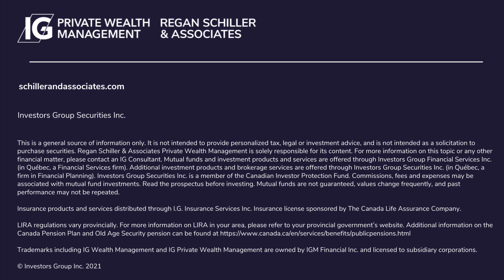How to Maximize CPP and OAS (Deferred Retirement Benefits)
In today's Fireside Financial episode, we'll be going over how to maximize your retirement benefits by deferring OAS and CPP.

If you're experiencing frustration and overwhelm due to the intricacies of CPP and OAS timing and a lack of tailored strategies for more effective retirement planning, you're certainly not alone!

Watch this video and:

- Discover the potential for a financially secure retirement by deferring CPP and OAS benefits
- Understand how identifying crucial personal factors can significantly influence your retirement planning choices
- Learn how engaging with knowledgeable advisors can enhance the effectiveness of your retirement planning and provide greater peace of mind
- Gain the skills to confidently navigate the often daunting and occasionally uncomfortable stages of the retirement planning journey
- Recognize the significance of tailoring your approach to address individualized retirement planning scenarios

And more.

Book your FREE Retirement Planning Consultation and check out our master class on Retirement Planning for an in-depth look into our planning process

Prefer to listen to Podcasts? Check us out on Spotify or Apple Podcasts!

Regan Schiller holds his Certified Financial Planner designation, Registered Retirement Consultant and Certified Life Underwriter designations.

These videos were produced while I was an Executive Financial Consultant with IG Private Wealth Management.

The information has been drawn from sources believed to be reliable. The information does not provide financial, legal, tax or investment advice. Particular investment, tax, or trading strategies should be evaluated relative to each individual’s objectives and risk tolerance. This does not constitute a recommendation or solicitation to buy or sell securities of any kind. Market conditions may change which may impact the information contained in this document. Wellington-Altus Private Wealth Inc. (WAPW) does not guarantee the accuracy or completeness of the information contained herein, nor does WAPW assume any liability for any loss that may result from the reliance by any person upon any such information or opinions. Before acting on any of the above, please contact your financial advisor.